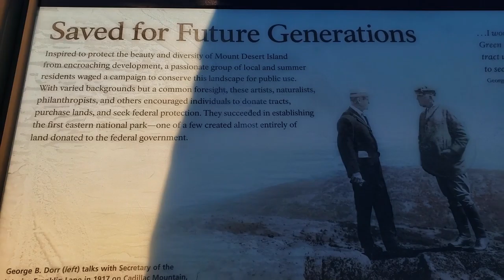Find JOY in Slowing Down: Why Rest is Essential for Entrepreneurial Moms | JOYrney To Purpose®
In this week's episode, Erica shares insights from her family's impromptu getaway in Maine, reflecting on the power of rest and why it's a must for entrepreneurial moms, caregivers, and women of faith. If you’ve been caught in the hustle of life and business, this is your reminder that rest isn’t just a luxury— it’s a necessity.

Join Erica as she unpacks the benefits of embracing rest, how it fuels your creativity, and why slowing down is key to showing up as your best self in every area of life. Learn practical ways to prioritize rest without feeling guilty and discover how the JOYrney™ to purpose often starts with pausing for peace.

Ready to recharge your spirit and business? Tune in for actionable tips on finding balance and making room for JOY—ONE feel-good thing at a time!